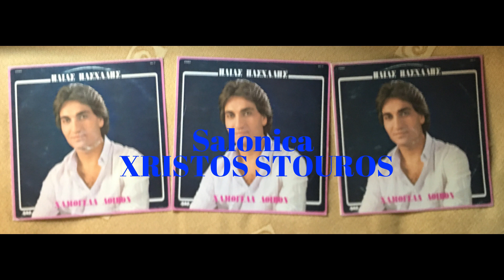Ηλιας Πασχαλης Μαλλον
ΜΟΥΣΙΚΗ ΣΤΙΧΟΙ ΧΡΗΣΤΟΣ ΑΥΓΕΡΙΝΟΣ
ΕΝΟΡΧΗΣΤΡΩΣΗ ΠΑΝΤΕΛΗΣ ΤΡΑΓΚΑΣ
ΕΤΑΙΡΙΑ VASIPAP
ΧΡΟΝΟΛΟΓΙΑ 1992

ΜΠΟΥΖΟΥΚΙΑ
ΣΠΥΡΟΣ ΚΑΝΤΙΩΤΗΣ
ΔΗΜΗΤΡΗΣ ΓΕΩΡΓΟΠΟΥΛΟΣ
ΓΙΑΝΝΗΣ ΛΟΓΟΘΕΤΗΣ